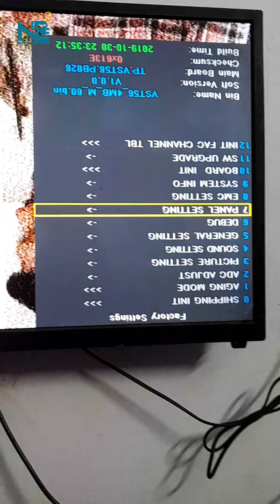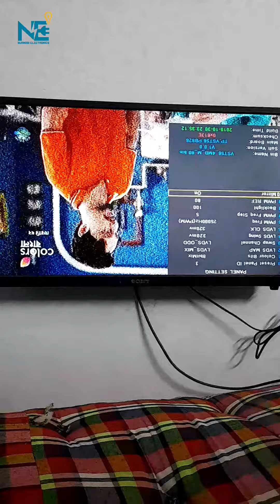Sony tv Screen Mirroring settings. Nurnobi Electronics